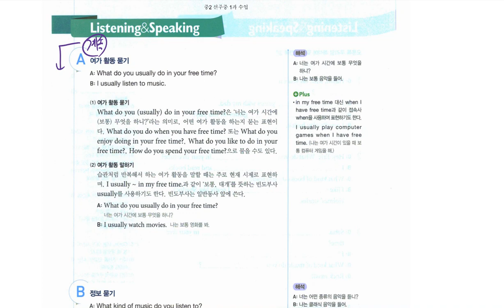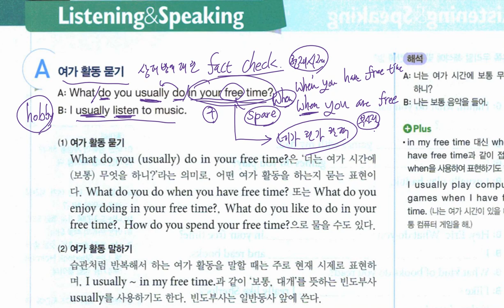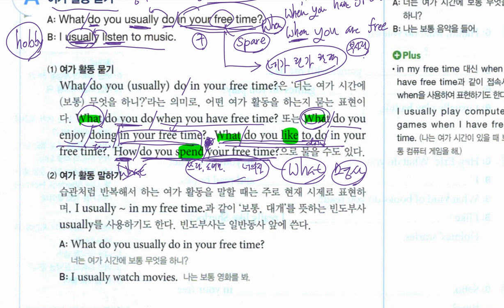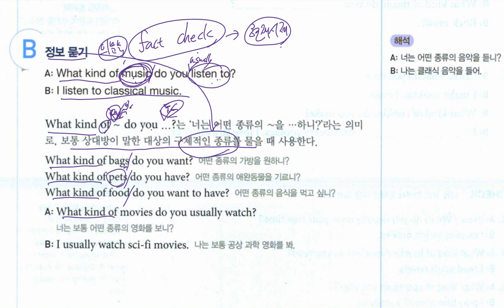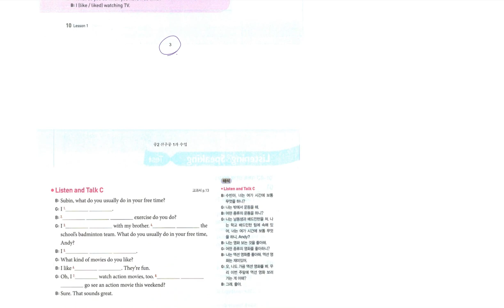중2 선주중 1과 대화 설명 파트